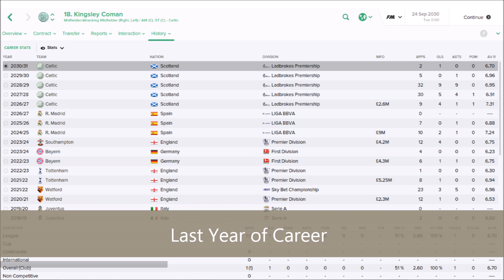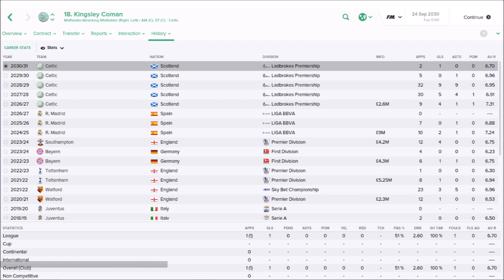#8 Kingsley Coman | Football Manager 2016 | Wonderkid